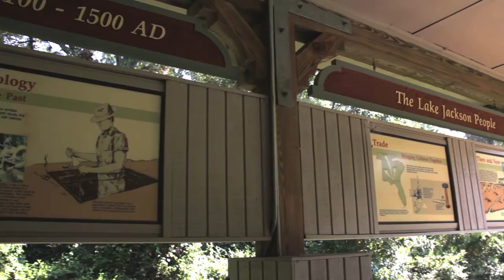Trailer -- Native Voices: Florida Discoveries -- Lake Jackson People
A new video highlighting both the beautiful North Florida landscape and the native people who once populated this region.

This short documentary style video will feature Park Service amenties, stories by the Rangers themselves and the theories of why these Indian Mounds exist.

Come with us as we explore these amazing archeological clues as to what the Native North American Indians did here in our local Tallahassee area.

We talk about Native People, Conservation, Invasive species, Leon County Parks and Recreation, Camping, Picnics, Archeology, Science and Pottery, Hiking Trails, Flooding and Water.